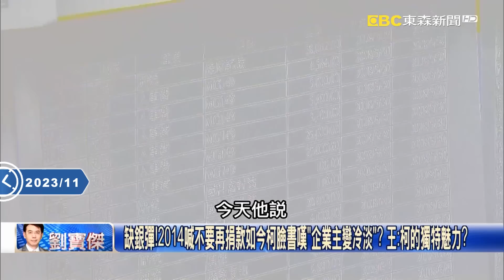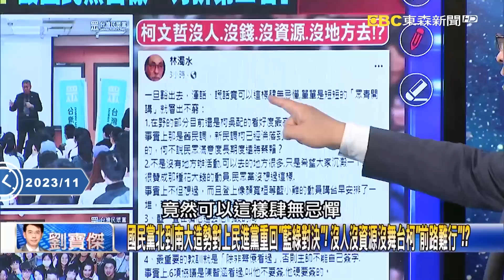柯文哲嘆藍白破局「企業主變冷淡」與昔日成對比！？「2014才喊別再捐款」驚呆寶傑：選北市長有1億？！ -【關鍵時刻】劉寶傑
(00:00:00) 缺銀彈！2014喊不要再捐款如今柯臉書嘆「企業主變冷淡」？ 王：柯的獨特魅力？
(00:04:46) 柯文哲走不出藍白「和」…還想「寄生國民黨」！？ 藍「斷臍帶行動」軍令狀生死決戰！？

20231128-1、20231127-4